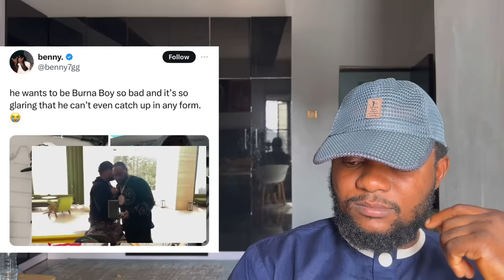Burna Boy Reject $5000000 Million For Igbo… Brymo and Davido